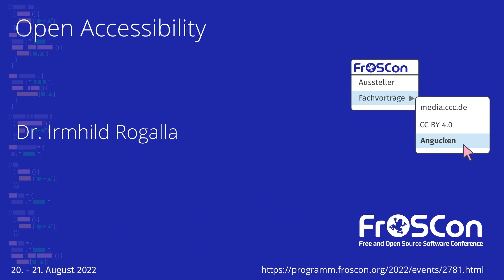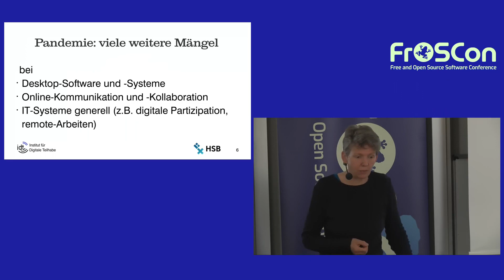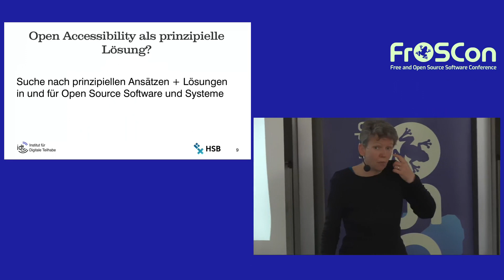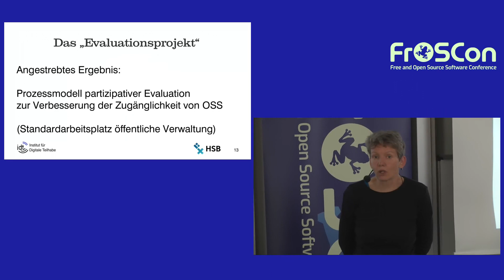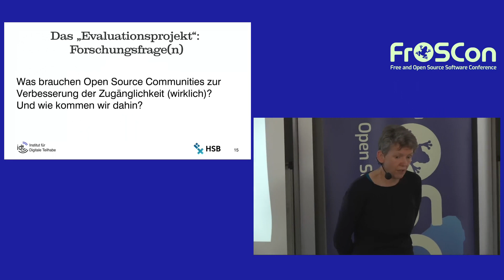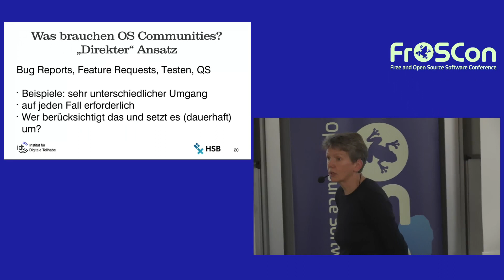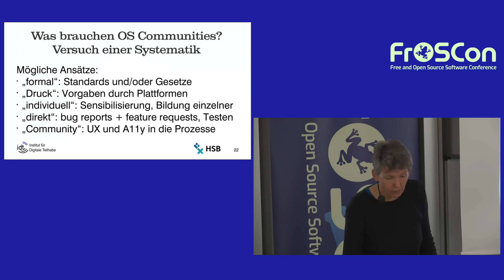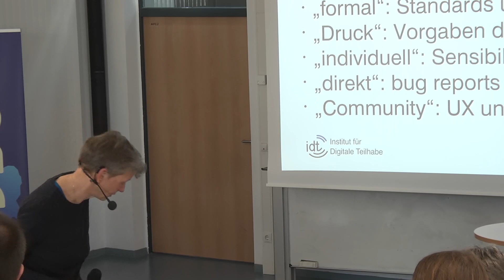2022 - Open Accessibility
Ein Plädoyer für mehr Barrierefreiheit in Open Source Software

Barrierefreiheit für alle, immer und überall, zumindest in OSS, darum soll es in dem Vortrag gehen. Wer profitiert von gut nutzbarer Software? Welche Prozesse führen zu mehr Barrierefreiheit? Was können wir tun, um accessibility by design zu erreichen?

Durch die zunehmende Nutzung von OSS auf dem Desktop an Schulen und Hochschulen wie im öffentlichen Dienst in Norddeutschland, werden immer mehr Mängel bei der Zugänglichkeit sichtbar. Bisher werden sie meist durch individuelle Workarounds oder nachträgliches Flicken versucht zu beheben. Meist nur mit mäßigem Erfolg, der durch das nächste Update wieder zunichte gemacht wird.
Der Vortrag möchte daher zu einem grundlegenden Umdenken auffordern, zu einem umfassenden Verständnis von Barrierefreiheit als Selbstverständlichkeit.

Dr. Irmhild Rogalla